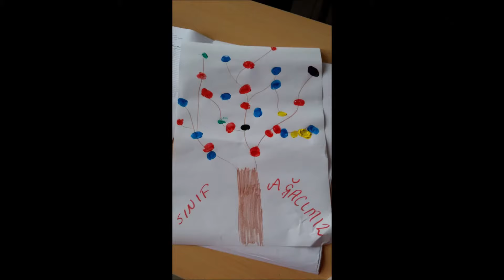Our Tree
for our eTwinning Project: LET'S PLANT SAPLINGS BEFORE IT'S TOO LATE!